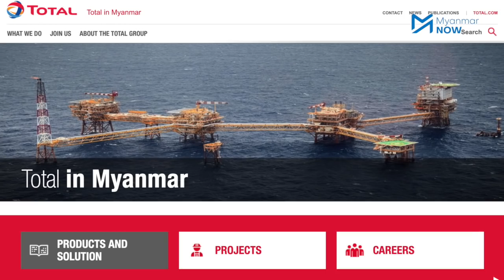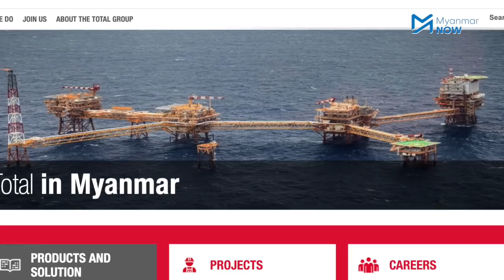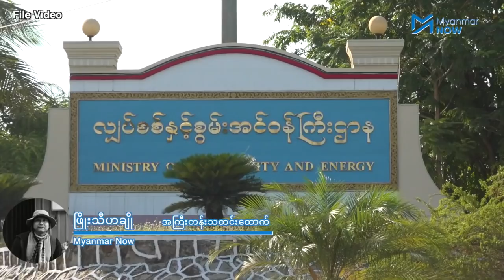စစ်ကောင်စီ၏ အဓိကဝင်ငွေရလမ်း ဖြတ်တောက်ရန် NUG ကြိုးပမ်း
နိုင်ငံတကာ ရေနံကုမ္ပဏီကြီးများဖြစ်သည့် Total, Chevron, Posco, Petronas တို့သည် အာဏာသိမ်းစစ်ကောင်စီထံသို့ အခွန်ဘဏ္ဍာငွေ ဘီလျံ ၂၄၀၀ခန့် စီးဆင်းနေပြီး အမျိုးသားညီညွတ်ရေးအစိုးရ(NUG)က ထိုအခွန်ငွေများ ဆက်လက်မပေးသွင်းရန် အကြောင်းကြားစာများ ပေးပို့ထားပြီး မလိုက်နာပါက နိုင်ငံတကာဥပဒေများနှင့်အညီ ဖိအားပေးတောင်းဆိုသွားမည်ဟု NUG ၏ စီမံကိန်း၊ ဘဏ္ဍာရေးနှင့်ရင်းနှီးမြုပ်နှံရေးဝန်ကြီး ဦးတင်ထွန်းနိုင်က Myanmar Now ကို ပြောသည်။

နိုင်ငံတကာ ရေနံနှင့်သဘာဝဓာတ်ငွေ့ကုမ္ပဏီကြီးများက ၎င်းတို့၏ အခွန်ငွေများမှာ စစ်ကောင်စီထံသို့ တိုက်ရိုက်ပေးသွင်းခြင်းမဟုတ်ဘဲ မြန်မာ့ရေနံနှင့်သဘာဝဓာတ်ငွေ့လုပ်ငန်း(MOGE)ထံသို့ ပေးသွင်းနေရခြင်းသာဖြစ်သည်ဟု တုံ့ပြန်ထားသည်။